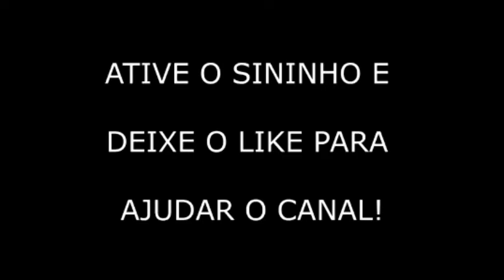CORTINA DE CROCHE#DAMA#18